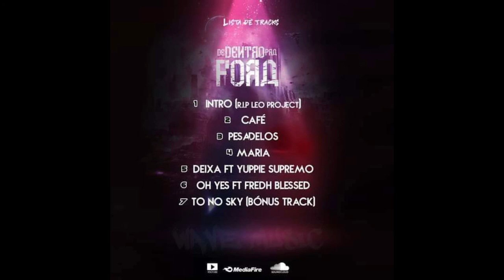Wave Music - Óh Yes.(Feat .Fredh Jr.) (Prod.DaWiz) [Video Música]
A Wave_Music tem o prazer de apresentar a nova musica intitulada Óh_Yes. Música extraída do EP De Dentro Pra Fora. Disponível para download no Blogue Tio_Bumba_Produções - O_Melhor_Da_Net Esperamos que gostem da música. Obrigado.

IMPORTANTE: Deixa o seu like, comenta e subscreva no nosso canal, e active o sino para receber notificações sobre novas postagens.

MEMBROS DA WAVE MUSIC:
Caetas Wave, Tiago Cardona, Virgílio Baptista e Aníbal Mugato.